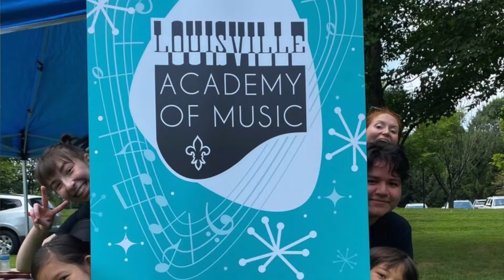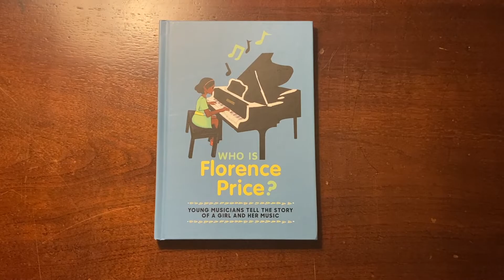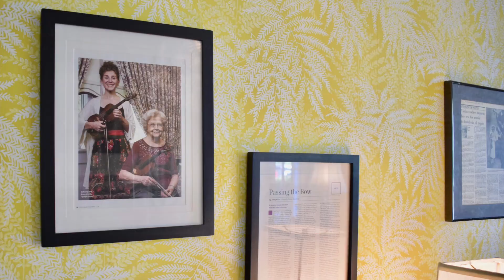LOUISVILLE ACADEMY OF MUSIC | WHO WE ARE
Get to know the Louisville Academy of Music!

Thank you to our Narrators:
Sara Louise Callaway
Laura Atkinson
Will Oldham

Special thanks to our media manager for editing this video:
Jasper Kasey